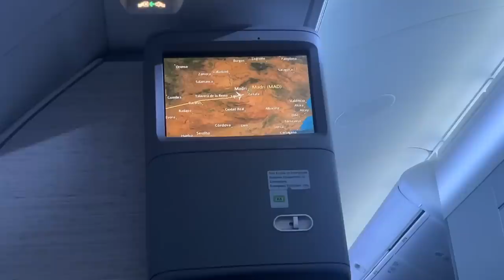Fui a la Velada de IBAI y GANAMOS con FERNANFLOO !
La Velada del año junto con Fernanfloo, Luzu e Ibai! La pasamos Bomba! Unete y se Miembro del canal: